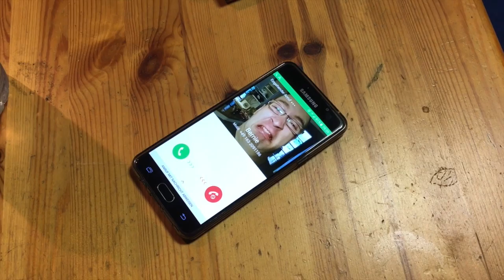Wazzup 12/2016 - Homecoming-Show, Spendenaktion und Live-Probe auf Facebook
Im aktuellen Wazzup-Video gibt es einen kleinen Rückblick auf die Homecoming-Show im November und ein paar Ankündigungen!